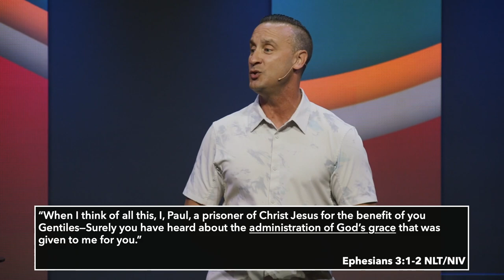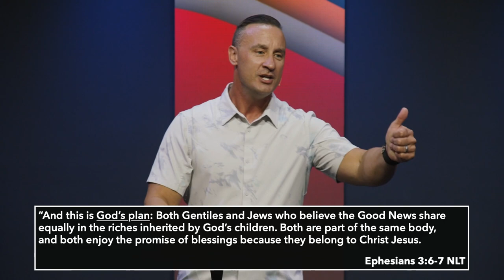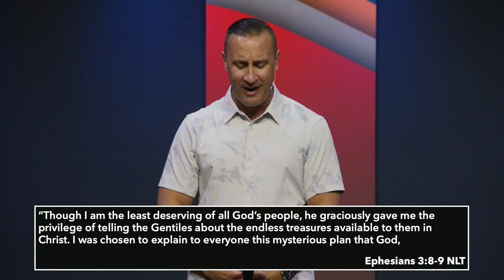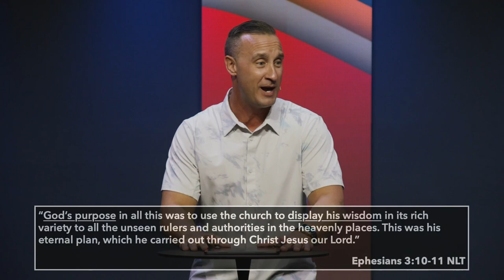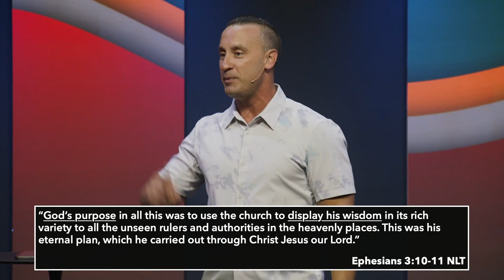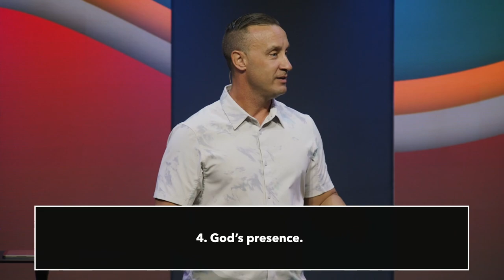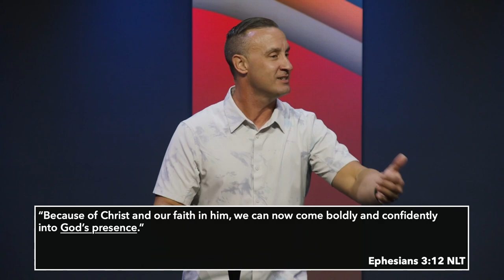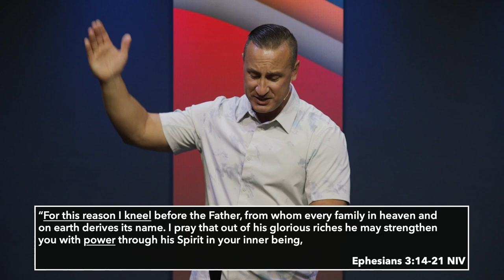What is God's Plan? | Josh Canizaro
Enjoy this message? You can watch the full worship service as well as past messages

At One Hope, we exist to help people find hope through a life-giving relationship with Jesus.

One Hope Instagram - @onehopenola
One Hope Facebook - @onehopenola
Pastor Josh Instagram @josh_canizaro